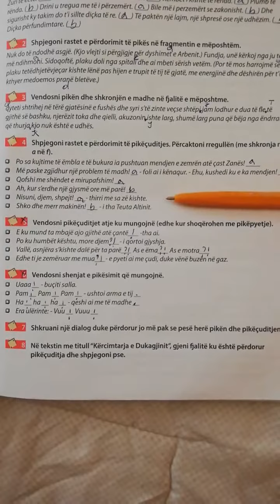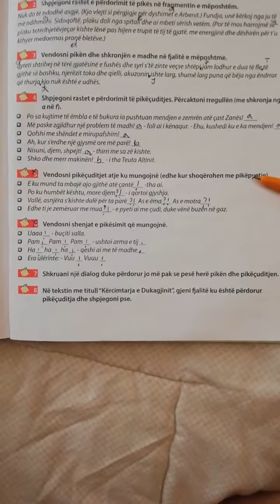Gjuhë Shqipe 7: PËRDORIMI i PIKËS dhe i PIKËÇUDITJES - 7 Maj 2020 - 4